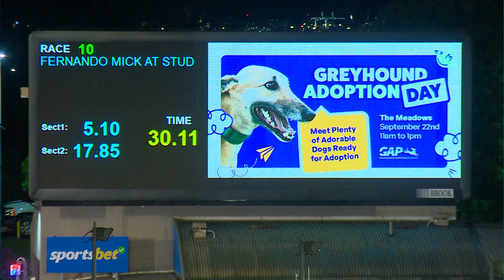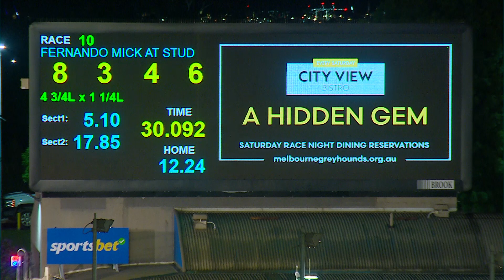MEA SAT 21 SEP 24 R10